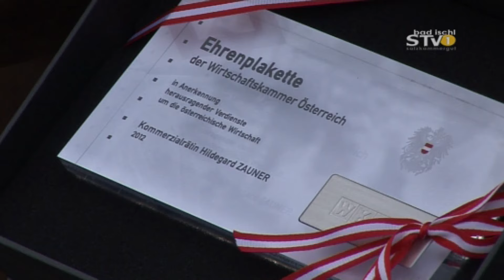Nachruf an Hildegard "Gärdi" Zauner